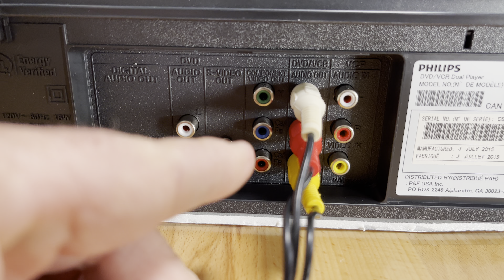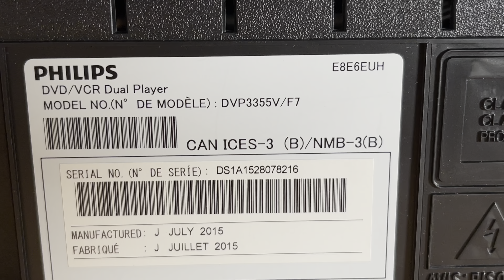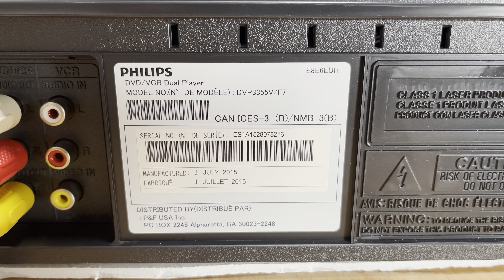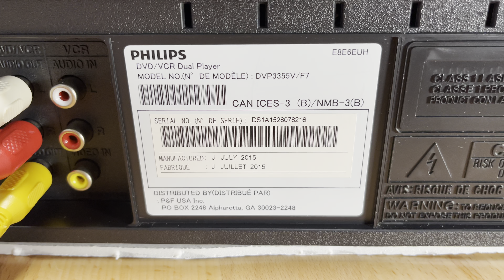Philips DVP3355V/F7 VCR DVD Combo